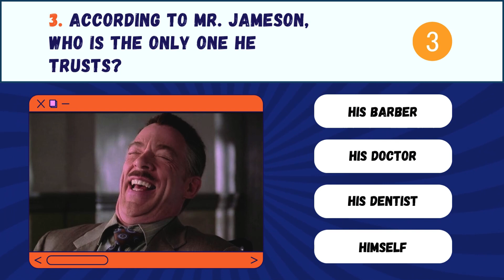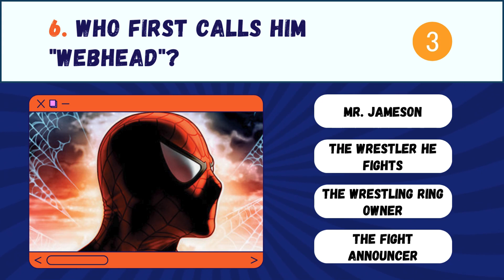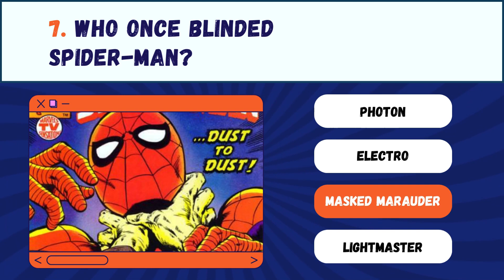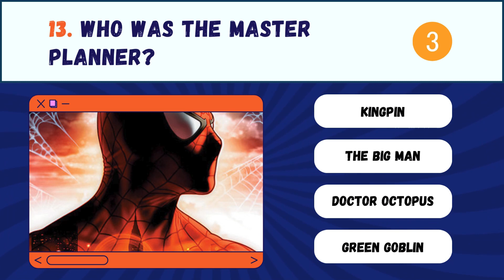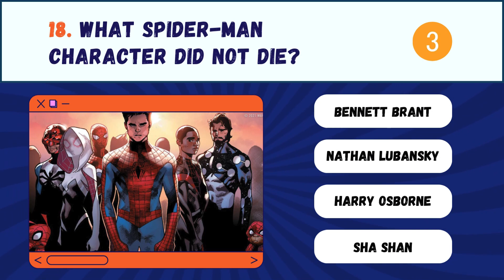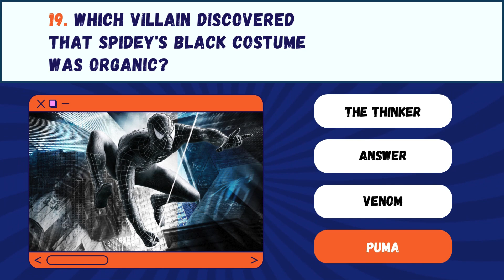🕸️ Ultimate Spider-Man Quiz: Test Your Knowledge with 21 Mind-Bending Questions!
Dive into the thrilling world of Spider-Man with our ultimate web-slinging trivia challenge! 🕷️ Unmask the secrets, swing through iconic moments, and test your Spidey knowledge like never before. From legendary battles to untold stories, we've got it all.

Marvel has an amazing universe full of superheroes and villains, and it's time to test your knowledge! In this quiz, you'll have a blast taking on 21 mind-bending questions about Spider-Man and the Marvel universe. Who knows, you might even learn something new!

Watch, laugh, and swing into action with the Friendly Neighborhood Spider-Man Trivia Extravaganza! 🌐🕸️

Episodes:
0:00 Introduction to the Game
0:13  What does Spider-Man call The Green Goblin when they are in the burning building?
0:29  How much money did Peter have when he wanted to get Mary Jane a cheeseburger?
0:45  According to Mr. Jameson, who is the only one he trusts?
1:01  Who plays the wrestler Bone Saw McGraw that Spidey fights?
1:17 Who first calls him "The Green Goblin"?
1:33 Who first calls him "Webhead"?
1:49 Who once blinded Spider-Man?
2:04 Who was responsible for the death of Capt. George Stacy?
2:20 Where did Spider-Man get his black costume?
2:36 Who killed Jean Dewolf?
2:52 What was Peter Parker's alias when he went undercover in Amazing Annual 13 with Doctor Octopus?
3:08 What X-Man thought Spidey was trying to kidnap Gwen Stacy?
3:24 Who was the Master Planner?
3:40 Who gave the Black Cat her bad luck powers?
3:56  Who created the Fly?
4:12 What girl did Peter Parker date?
4:28 Who was not a Spider-Man character?
4:44 What Spider-Man character did not die?
5:00 Which villain discovered that Spidey's black costume was organic?
5:16 What happened in Amazing Spider-Man 100?
5:35 BONUS QUESTION
5:46 your score ?